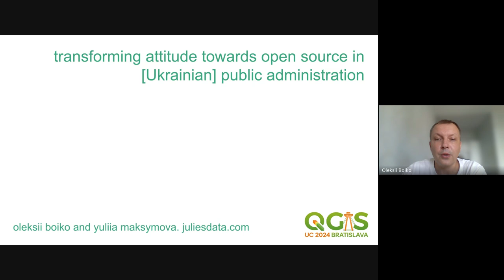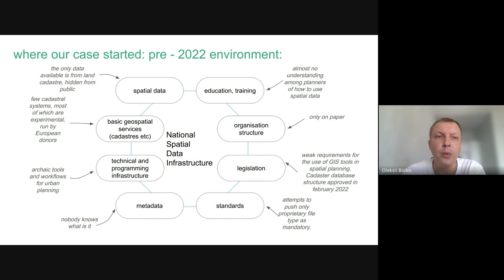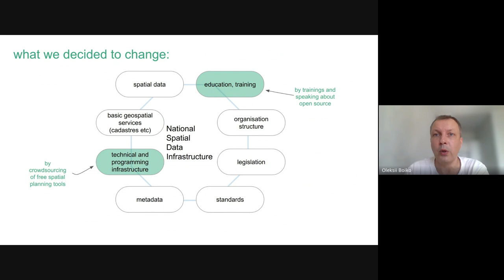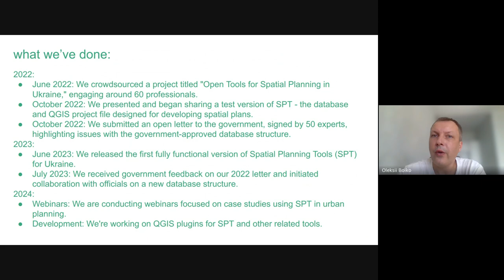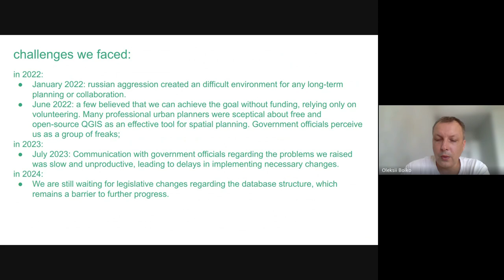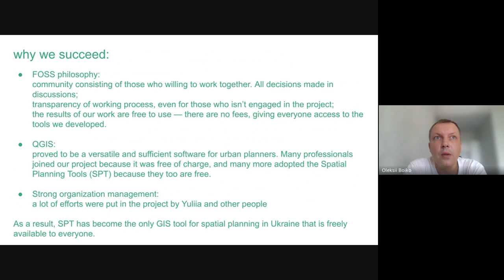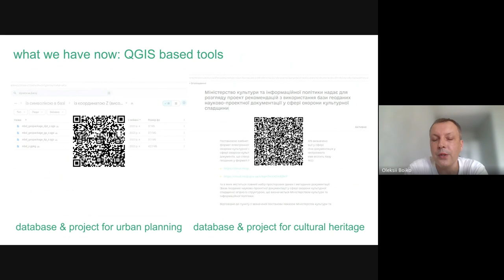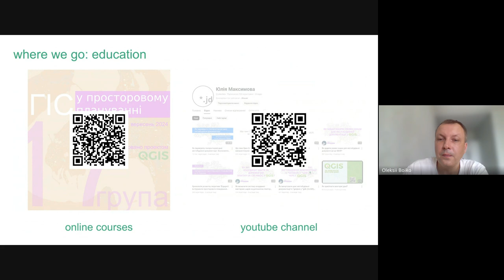UC 2024: The case of transforming attitude towards open source in public administ... (Oleksii Boiko)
The story of how, through hard work, a small group of Ukrainian volunteers changed the attitude to open source within their domain - from a sharp skepticism by the majority of experts to the widespread use of QGIS in public administration and the involvement of group members in the development of the state cadastre.